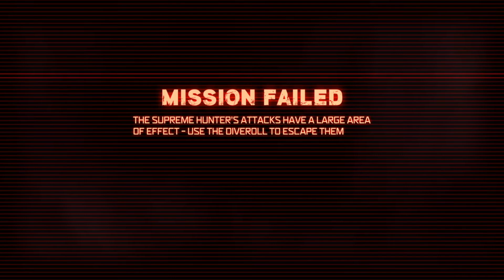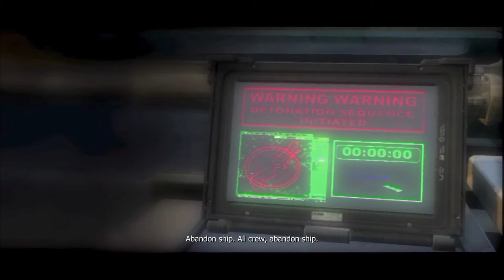Prototype Part 23: This Fight Really Starts Annoying Me